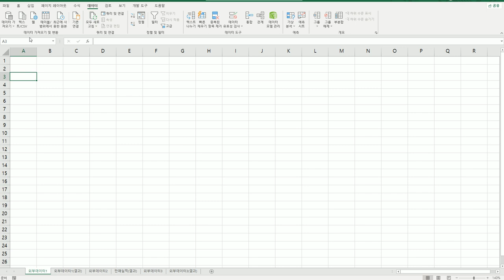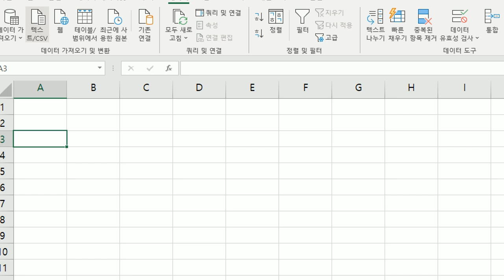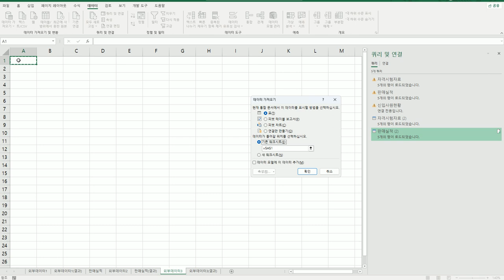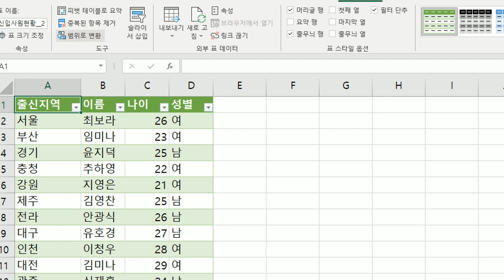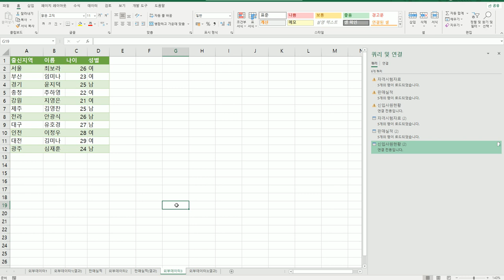[컴활2급실기] 외부 데이터 가져오기